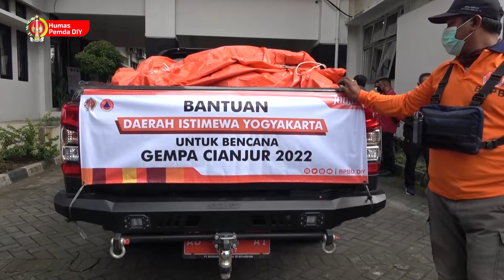Libatkan Siswa Hingga Perangkat Daerah Pemda Salurkan Donasi Gempa Cianjur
Yogyakarta (02/11/2022) jogjaprov.go.id - Pemerintah Daerah DIY menyerahkan bantuan berupa uang dan logistik senilai Rp 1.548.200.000 untuk korban gempa di Cianjur, Jawa Barat. Bantuan tersebut berasal dari donasi perangkat daerah, siswa-siswi sekolah menengah baik negeri maupun swasta, instansi vertikal, hingga OPD DIY.

Seremonial pemberangkatan tim pengirim bantuan dilakukan Gubernur DIY Sri Sultan Hamengku Buwono X di halaman kantor BPBD DIY, Jalan Kenari, Kota Yogyakarta, Jumat (02/11) pagi. Hadir mendampingi yakni Sekda DIY, Kepala Pelaksana BPBD DIY, Kepala OJK DIY, Kepala Dinas Sosial DIY, dan Direktur Utama BPD DIY.